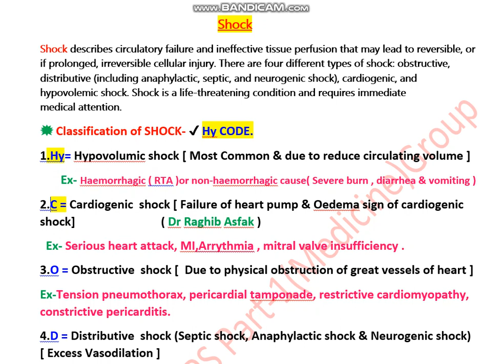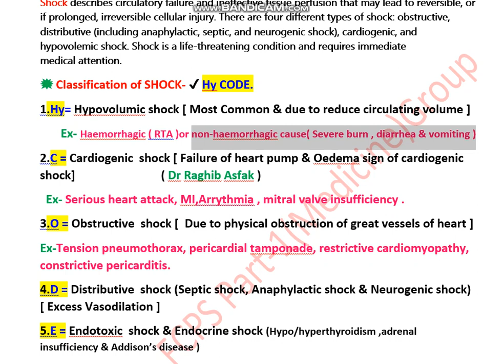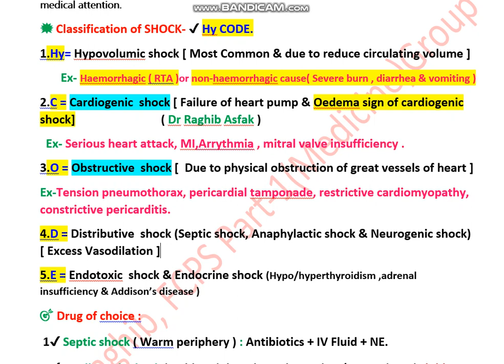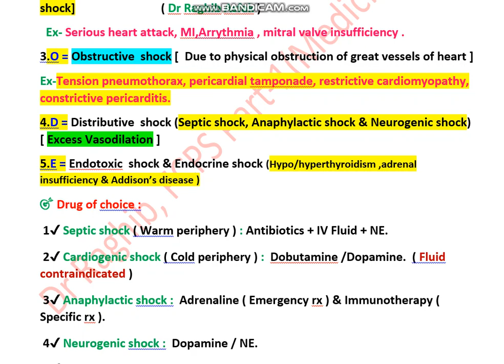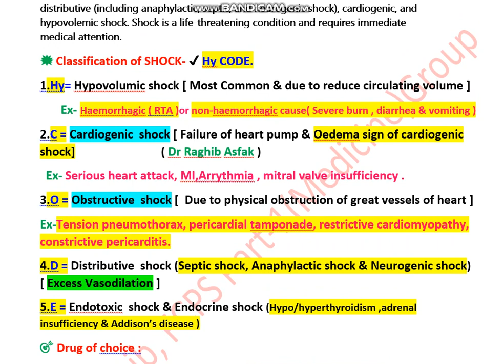Shock ( Classification, Mechanism, Example & Treatment) by Dr Raghib Asfak for FCPS P-1,MRCP P-1